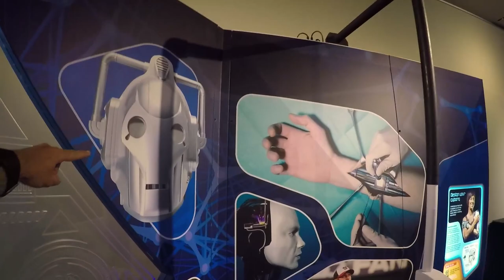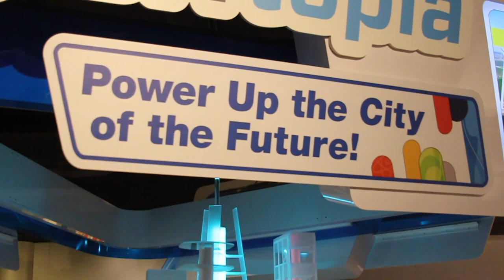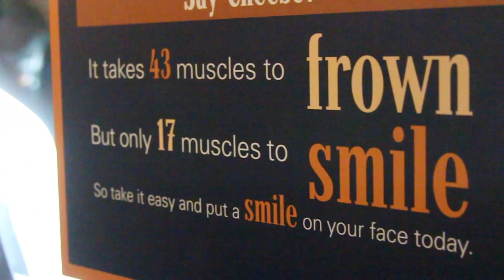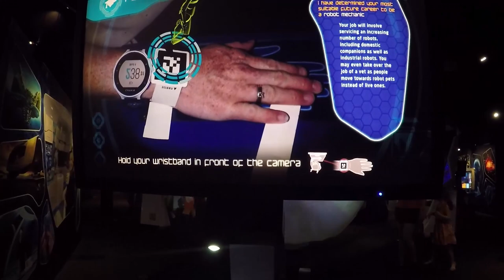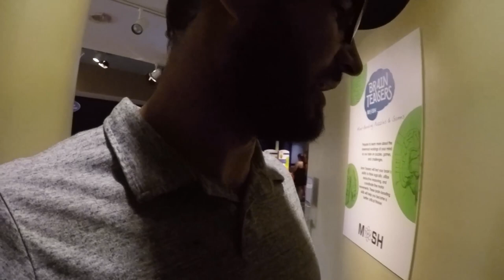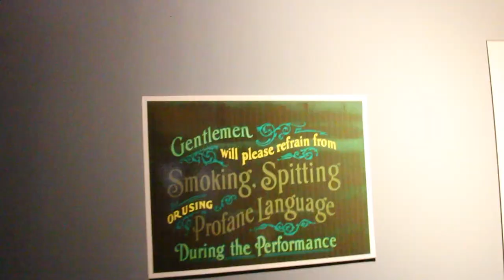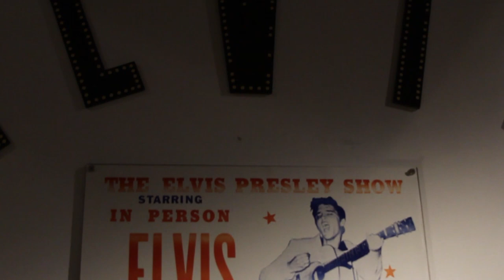Museum of Science & History (MOSH) in Jacksonville, Florida - Hinson Co.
While camping at Gamble Rogers Memorial State Park in Flagler beach, we took a trip to the Museum of Science and History (MOSH) in Jacksonville.

We got in free because of our reciprocity membership. We made a video about it -- seen here:

We had a blast at the MOSH. I highly recommend it. Plus, downtown Jacksonville is a very pretty place.

To find out more about how we're making the most of every moment and and trying to live our life on purpose,